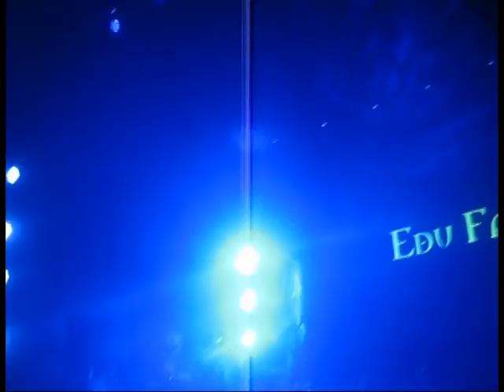EDU FALASCHI The Number of the Beast (Lima Peru) 2016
UN CLASICO DE IRON MAIDEN EN LA EX VOZ DE ANGRA, EL GRAN EDU VOLVIÓ A LIMA EN EL ROCK N HEAVY 2, SU GRAN INTERPRETACIÓN SERA RECORDADA, VUELVE PRONTO FALASCHI